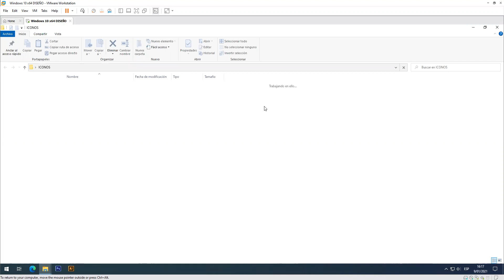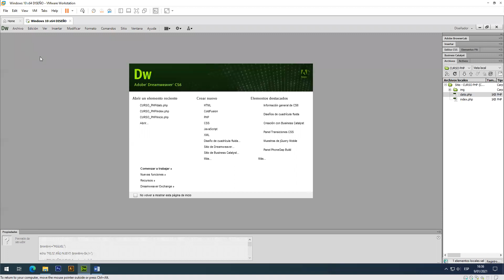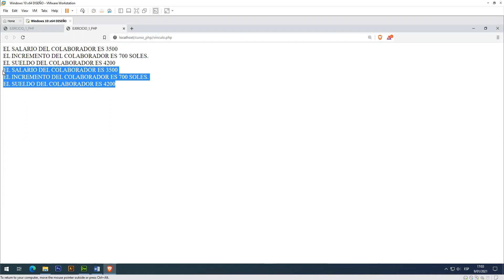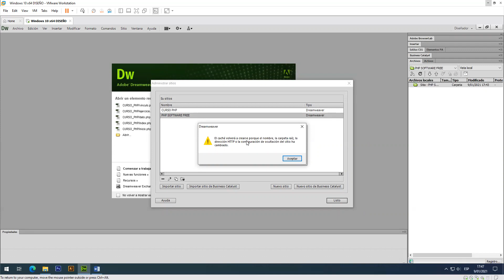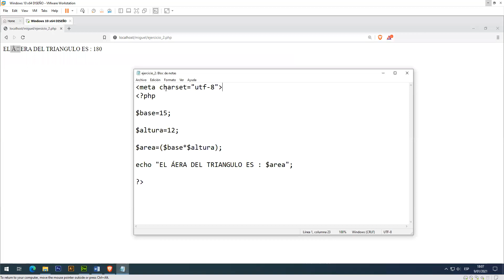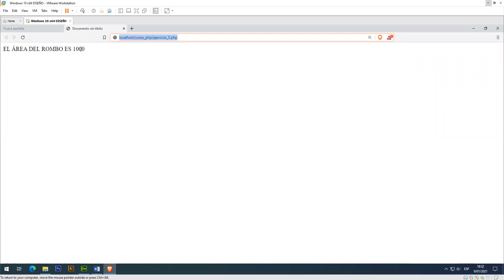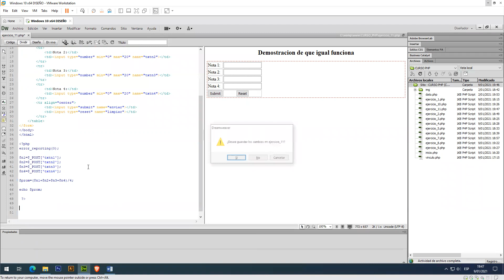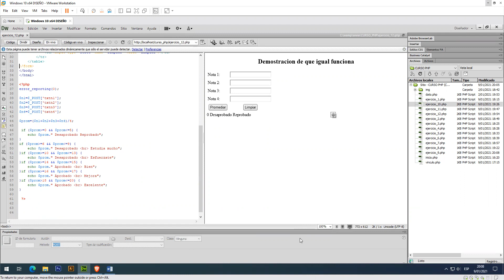🎁CURSO DESDE 0🎈 DE PHP Y MYSQL 😊 - CLASE_2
LINK DEL MATERIAL DE LA CLASE ...